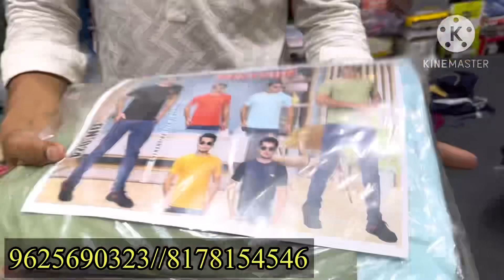लोअर टीशर्ट के बादशाह|सेल लगाओ रोज के 2000 कमाओ|Lower-Tshirts Wholesale Market in Delhi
ब्रांडेड क्वालिटी लोअर होलसेल
लोअर का सबसे बड़ा होलसेल शोरूम
कैश ऑन डिलीवरी पर माल मंगवाई.
लोअर टीशर्ट होलसेल

Branded Quality Lower-T-shirts Wholesale..
Lower Manufacturer delhi..
Cotton Lower wholesale..
Funky Lower Wholesale...
4way-2way Lower Wholesale..
Lower wholesale market Delhi .
T-shirts Wholesale market Delhi...
Tripur variety T-shirts wholesale market Delhi...
Cheap & Best Quality T-shirts...

SHOP NAME- BLACK WANTED

ADDRESS-IX/7457, GURUDWARA GALI, NEAR ICICI BANK ATM ,KAILASH NAGAR, GANDHI NAGAR DELHI-110031

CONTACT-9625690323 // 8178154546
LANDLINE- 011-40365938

.VAMIKA VLOGS.